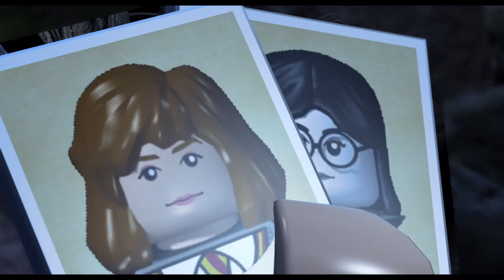LEGO® Harry Potter™ years 1-4 [2010] (Level 11)